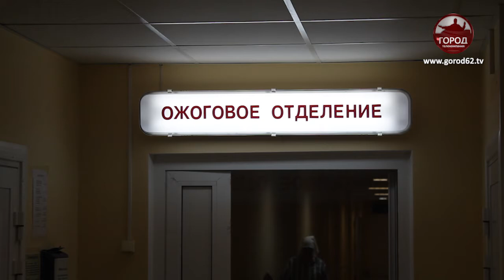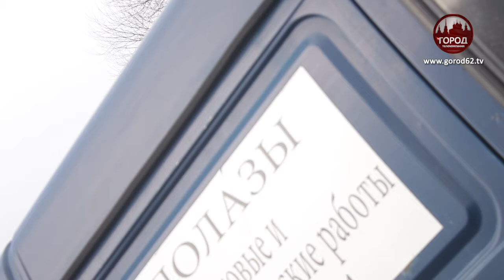Портовые суда горят